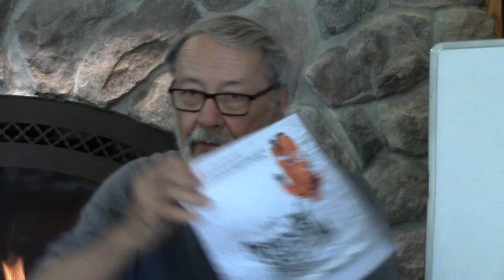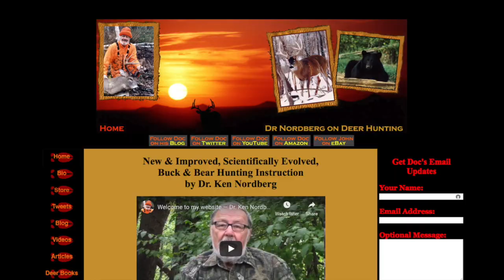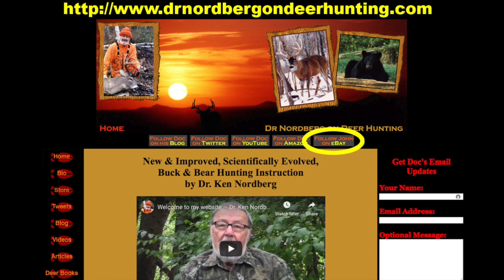What are bucks doing now? August 25th Deer Hunting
What are bucks doing now? Around August 25the every year the blood flow to the velvet surrounding bucks antlers stops. This starts a string of breeding related activities that does not stop until the first week in January.

Come along with Doc on another interesting buck hunting seminar.